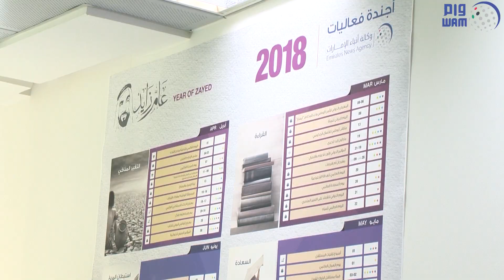وفد اعلامي كويتي يزور مقر وكالة أنباء الامارات